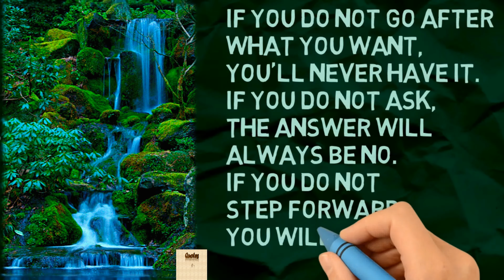Animated Good Morning Quotes Whatsapp Greetings Video,Beautiful latest cute Animated Good Morning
Animated Good Morning Quotes Whatsapp Greetings Video,Beautiful latest cute Animated Good Morning Greetings Ecard, Animated Good Morning greetings with Inspirational Quotes on life and positive thoughts,

It’s an Animated Greetings Video in English. Inspirational! Special Message! Daily Empowerment!  Best of the Best put together to inspire you in your life. I hope that this video might inspire & motivate you.

Please Share This Good Morning Quotes. Share with all your friends and family.